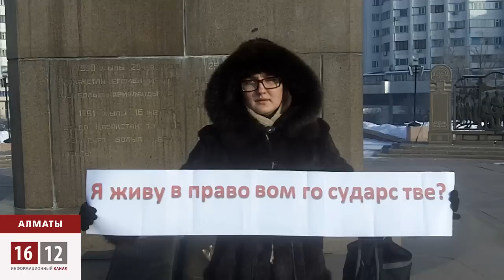Стихи солидарности с арестованными блоггерами / 1612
В Алматы прошел пикет в защиту осужденных на 10 суток блоггеров. Ирина Народная вышла на Площадь Незаисисмости и прочитала несколько своих стихов, посвященных несвободе в Казахстане.